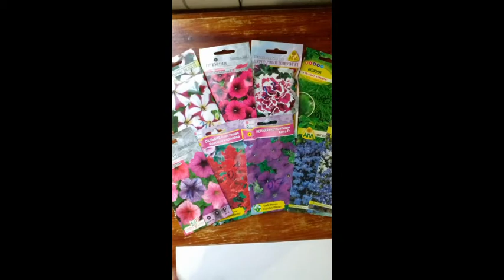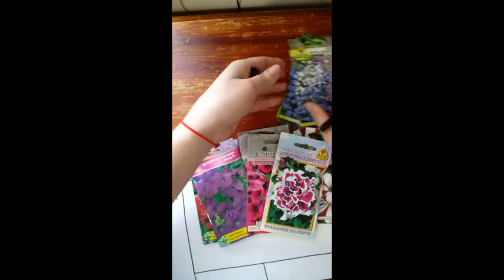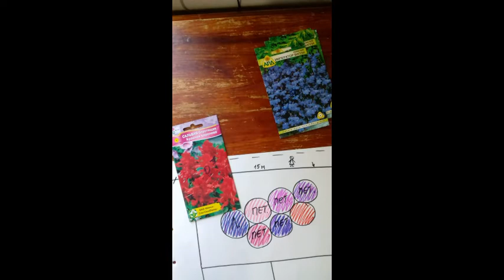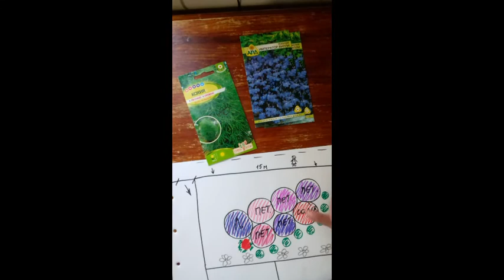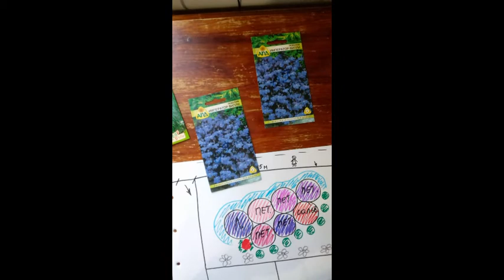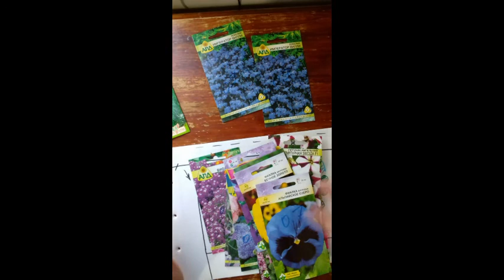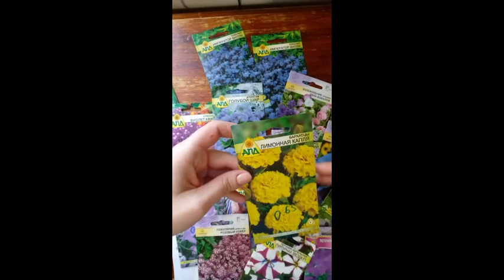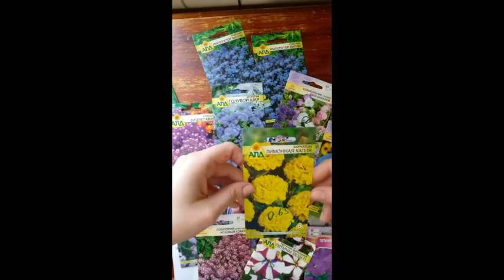Эскиз клумбы, цветника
Фантазируем и рисуем вместе!